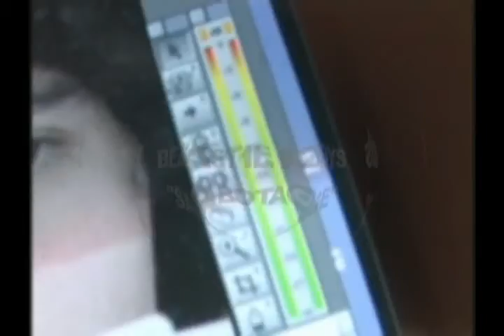Clipe Sabotage - Quinteto Expetáculo (Fazendo o Clipe)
Trabalho do quinteto expetáculo nus maravilhosos anus da FAAP!
Felishhh Faiishhhcoa!